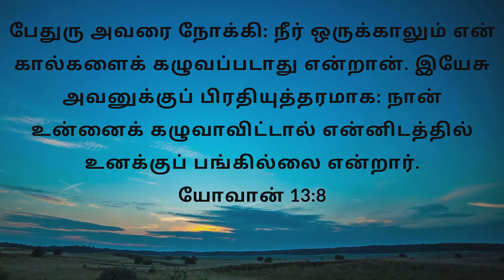Humility, தாழ்மை I Devotional 27.4.2020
தாழ்மை, Humility I Devotional 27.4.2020